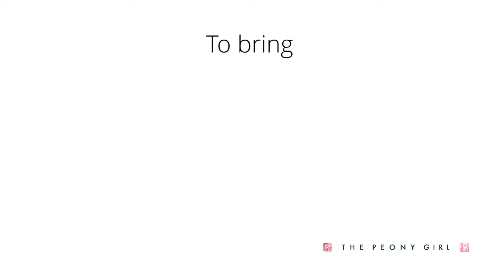The Peony Girl Workshop at the Royal Hospital Chelsea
Following our visit in May The Peony Girl is back at the Royal Hospital Chelsea!

This week, right before the upcoming RHS Chelsea Flower Show, our artist Siyuan went back to the Hospital to host a very special workshop, during which Siyuan, the Pensioners and the Hospital staff participated in creating a unique and beautiful painting.

This painting will be then auctioned to raise funds for the Hospital. We're counting on you during the auction - it will take place online and in store - please tell everyone!